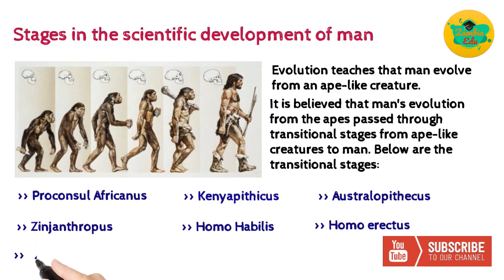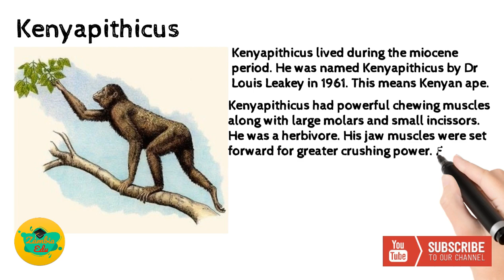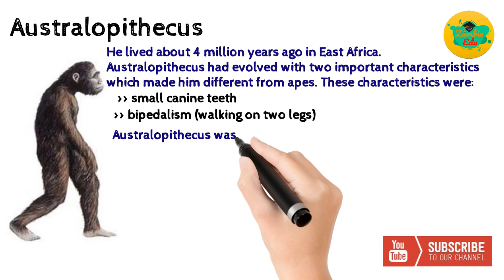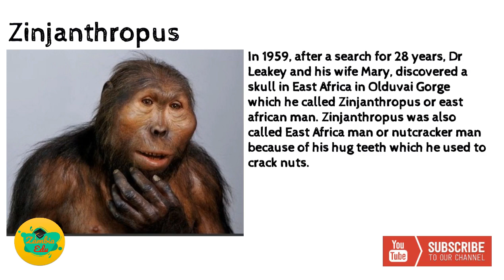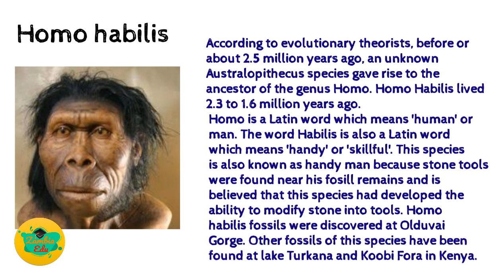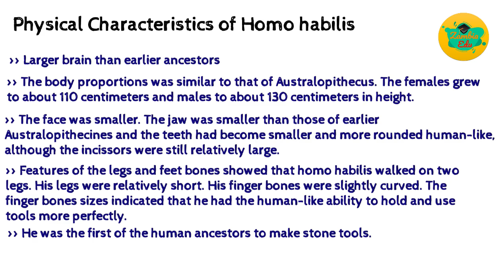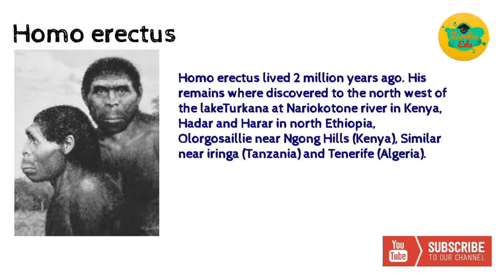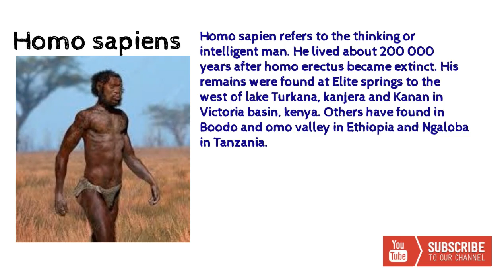Stages in the Development of Man | Zambia Education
This video tutorial takes us through the stages of the development of man. It includes Proconsul africanus, Kenyapithicus, Australopithecus, Zinjanthropus, Homo habilis, Homo erectus and Homo sapiens.[Stages in the Development of Man]

| Zambia Education | Zambia Edu | Zam Edu |